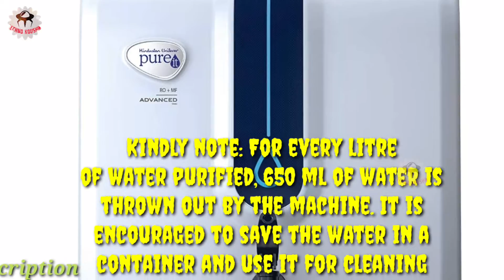HUL Pureit Advanced RO+MF 6 Stage 5L Water Purifier